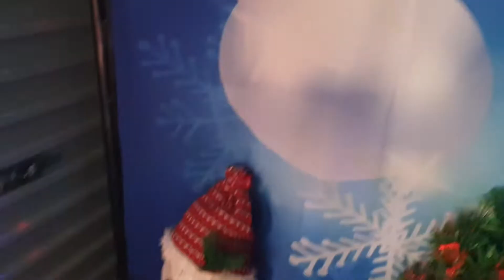2020 Dernancourt Delights Workshop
This is a preview video showing our 2020 Santa's workshop display which is part of 'Dernancourt Delights' larger Christmas Lights & Laser Display. This is the largest Christmas Lights display in the North East of Adelaide.

for location and season opening times.